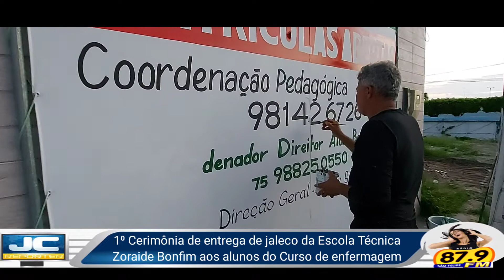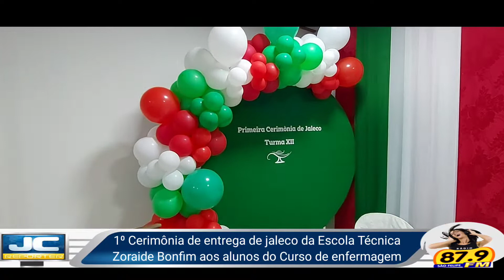Escola Técnica Zoraide Bonfim realiza cerimônia de entrega de Jaleco a XII turma do curso enfermagem